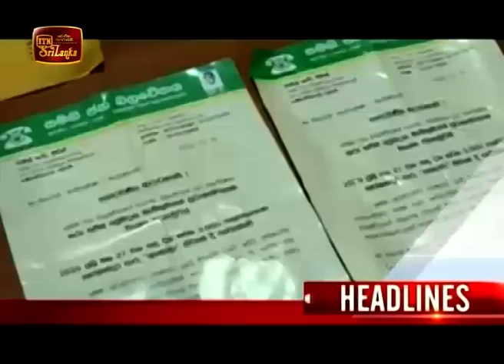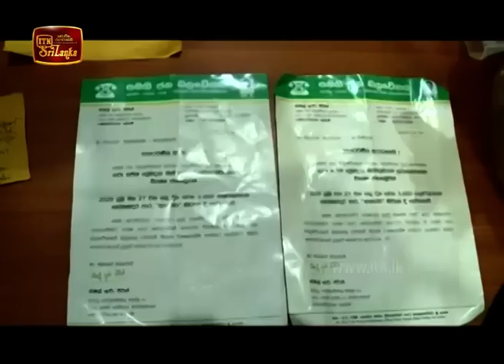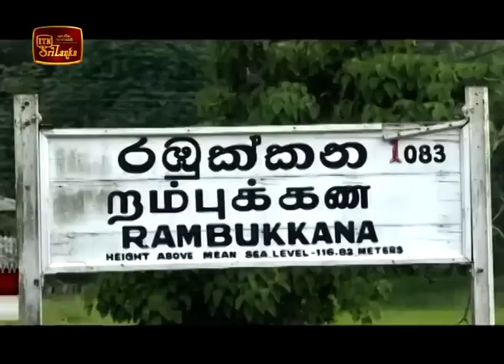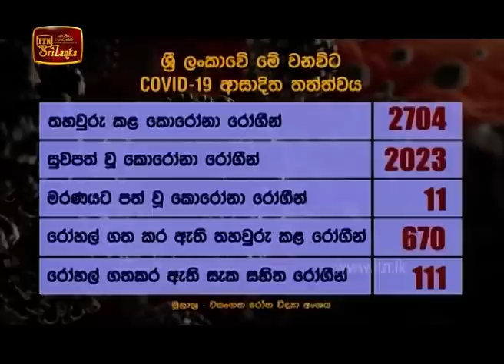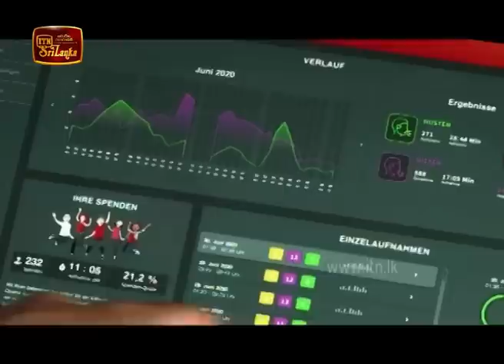ITN News 2020-07-19 | 12.00 PM